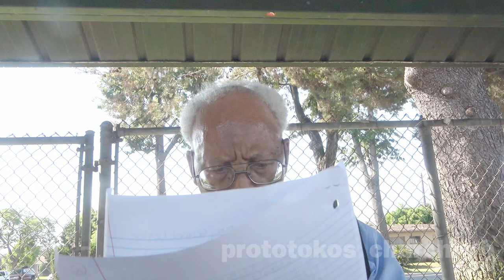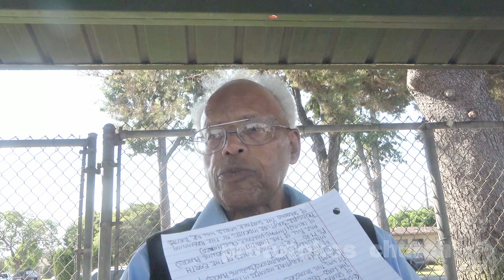20240908 The Prototokos mystery (pt 389) reality transit (age transition) 8